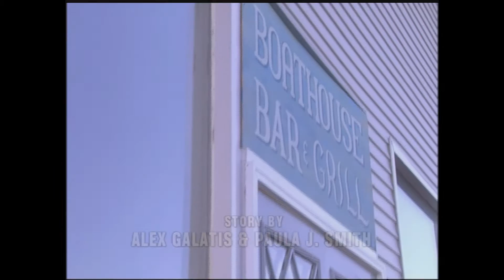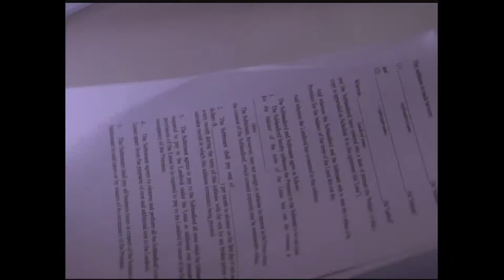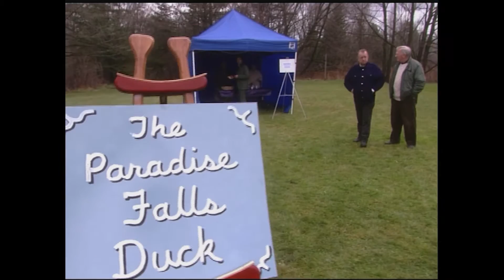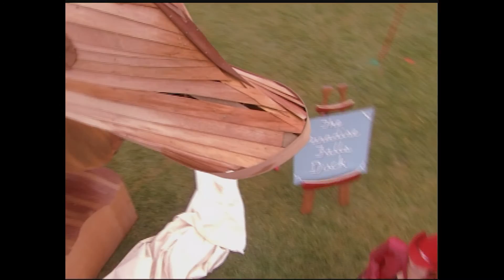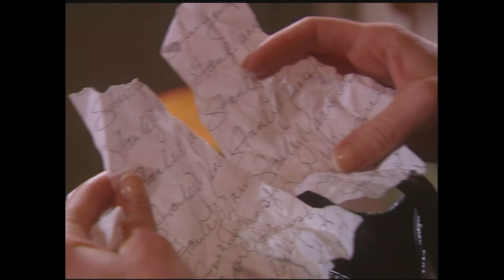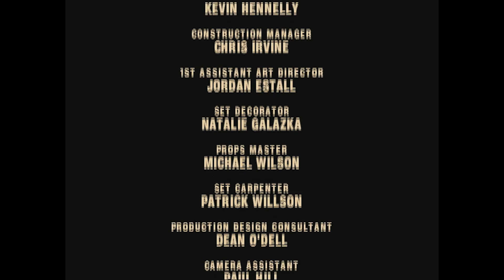Paradise Falls | Season 1 | Episode 48 | Goodbye Bea | Tammy Isbell | Cameron Graham | Art Hindle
Watch Paradise Falls Season 1 Episode 48 Goodbye Bea on Breakthrough Entertainment

Billy's duck is exposed to the public. Yvonne learns the Admiral has a secret. Bea is touched by an angel. The blackmailer contacts Rusty with new demands.